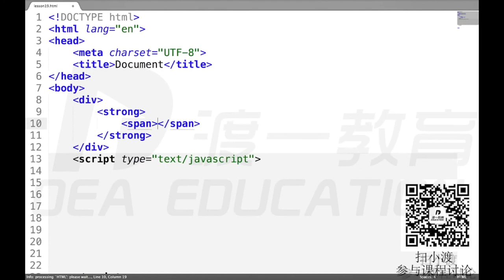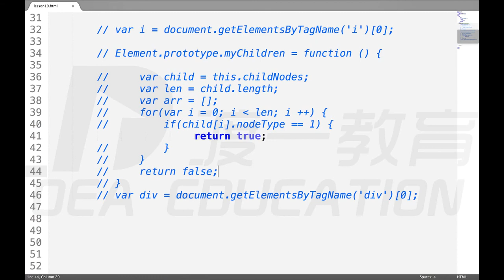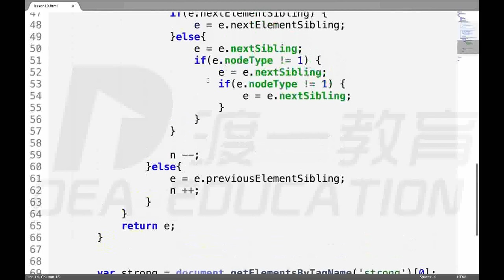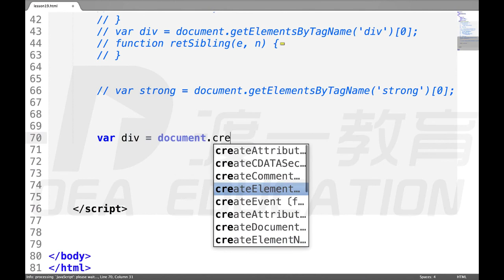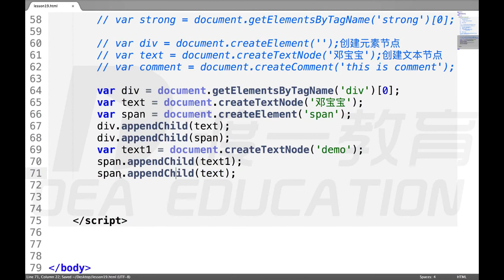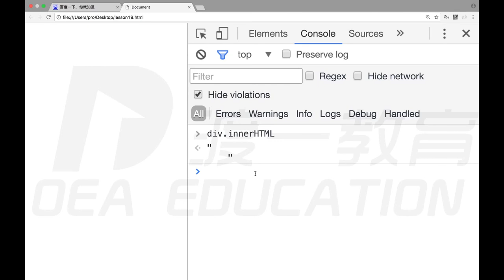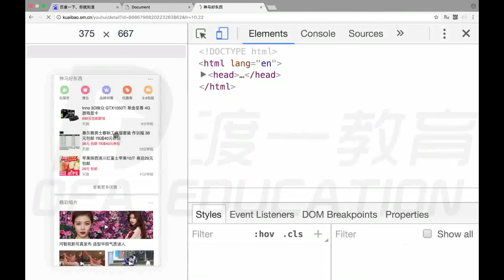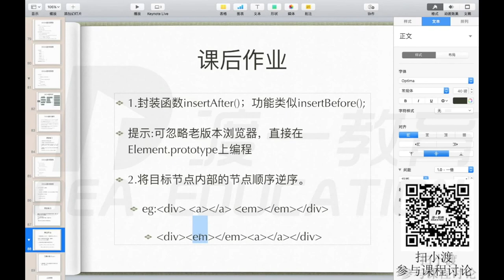31 dom继承树，dom基本操作（下） —— web前端 网页制作 javascript JS 基础入门 系列教程